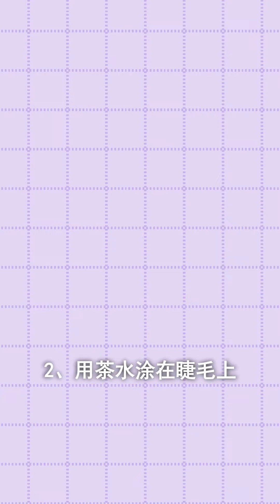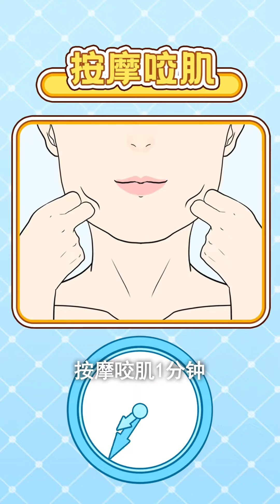想拥有浓密长睫毛吗~教你3招养成长睫毛，不化妆也能变电眼美女~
哈喽~大家好，我是琪琪妈育儿图鉴，欢迎来到我的频道！